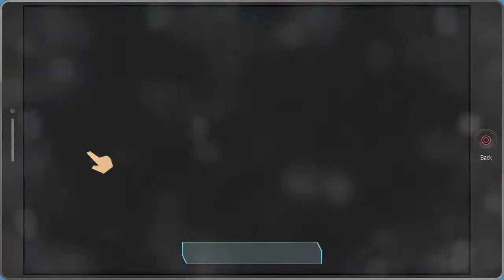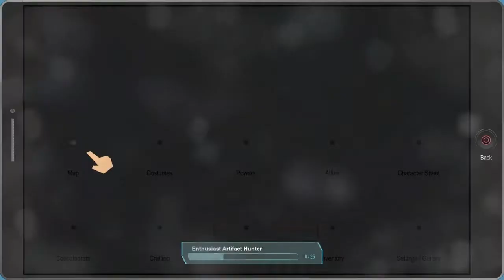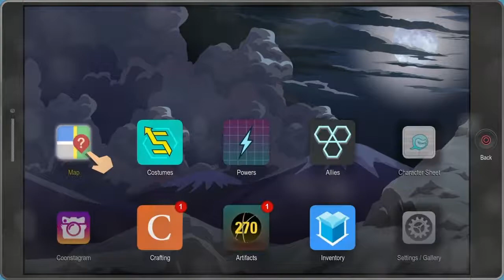South Park the Fractured but Whole - Episode 28: A suspenseful battle